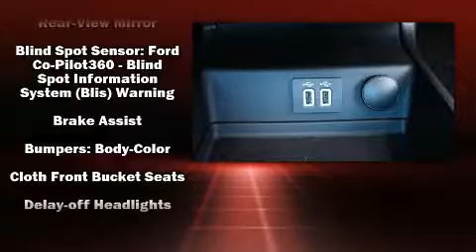2020 Ford Fusion SE in Fenton, MI 48430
Lasco Ford
2525 Owen Road

You can expect a lot from the 2020 Ford Fusion. This 4 door, 5 passenger sedan stands out among competitors in its class! It features a front-wheel-drive platform, an automatic transmission, and an efficient 4 cylinder engine. Turbocharger technology provides forced air induction, enhancing performance while preserving fuel economy. Top features include rain sensing wipers, delay-off headlights, front and rear reading lights, a trip computer, front bucket seats, front dual-zone air conditioning, telescoping steering wheel, and power windows. Audio features include an AM/FM radio, and 6 speakers, enhancing the audio experience throughout the interior. Ford ensures the safety and security of its passengers with equipment such as: head curtain airbags, front side impact airbags, traction control, brake assist, a panic alarm, an emergency communication system, and 4 wheel disc brakes with ABS. This car was designed with safety in mind, allowing you to drive with even greater assurance. We pride ourselves in the quality that we offer on all of our vehicles. Please don't hesitate to give us a call.